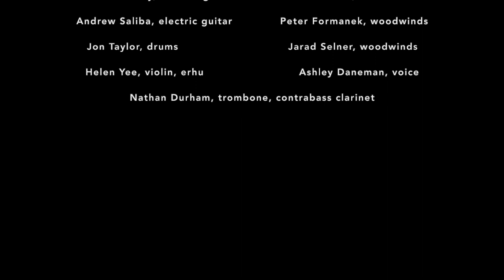Jacob's Ladder - Matt Endahl's Doomsday Philharmonic - Jazz & Creative Institute 3/14/20, part 2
Jacob's Ladder - Matt Endahl's Doomsday Philharmonic
Jazz & Creative Institute, Kalamazoo, MI

Jacob's Ladder is a composition for a large ensemble of improvisers. The players organize themselves into smaller temporary groups according to the numbers in the score.

During the week leading up to this performance, the coronavirus situation became more and more serious. We decided to shift the performance to be streaming-only, and to maintain social distancing while playing. Unfortunately, due to some technical issues, much of the stream was unwatchable. So here is the performance, in its entirety, for the first time.

Kirsten Carey, electric guitar
Ashley Daneman, voice
Nathan Durham, trombone, contrabass clarinet
Matt Endahl, piano
Peter Formanek, woodwinds
Andrew Saliba, electric guitar
Ben Schmidt-Swartz, woodwinds
Jarad Selner, woodwinds
John Sutton, double bass
Jon Taylor, drums
Helen Yee, violin, erhu